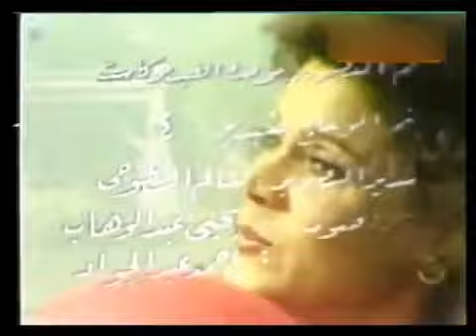صفاء أبو السعود - و أجمل أغنيات عيد الفطر المبارك أهلاً بالعيد فرحة، أجمل فرحة... كل عام وأنتم بخير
* .إذا كنتم إستمتعتم أعزائي.

* .فرجـــاء منكم.

* ألا تبخلوا علينا بإشتراككم في القناة

* وتشجيعاً منكم للمواصلة في التقديم. إدعمونا بإبداء التعليقات

* .إثباتاً لزيارتكم للقناة ووجودكم بها .

* فعَّلوا زر الجرس ليصلكم كل جديد